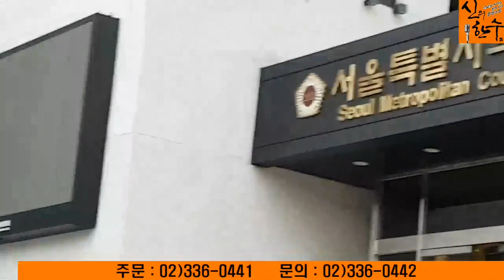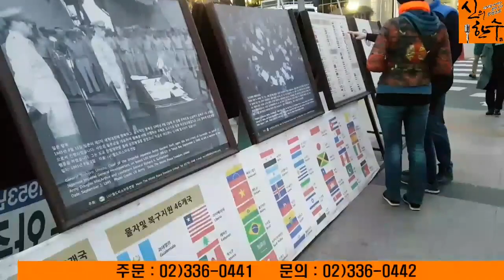신의한수 / 경찰, 태극기집회 차벽을 걷어라